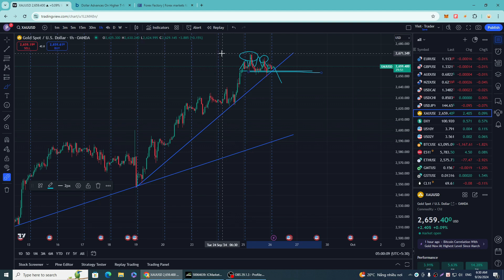Bản tin giá vàng 26.09.2024